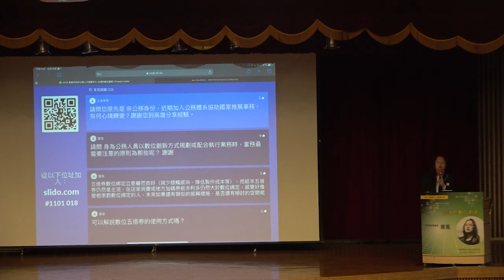[唐鳳演講]請問您原先是非公務身份，近期加入公務體系協助國家推展事務，有何心境轉變？ #2021-10-18 唐鳳於高雄市政府公務人力發展中心經典名人講座演講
請問您原先是非公務身份，近期加入公務體系協助國家推展事務，有何心境轉變？
原本:高手在民間
後來:公務員創新不遜於民間
ex:總統盃黑客松

#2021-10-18 唐鳳於高雄市政府公務人力發展中心經典名人講座演講